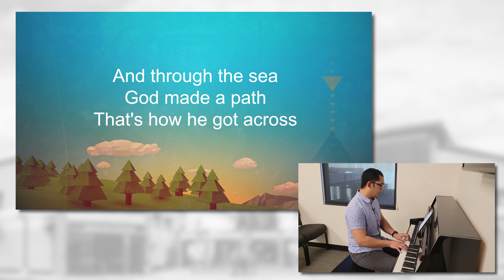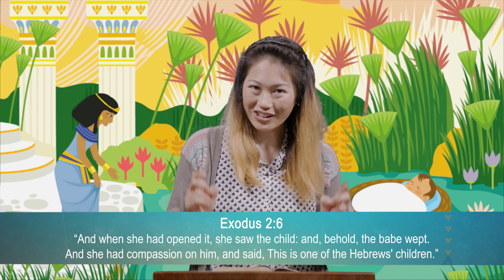Kid Avenue - A Small Boat for Baby Moses: Protected By God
All aboard to Kid Avenue! Come sail with us as we sing songs and learn from the Bible.